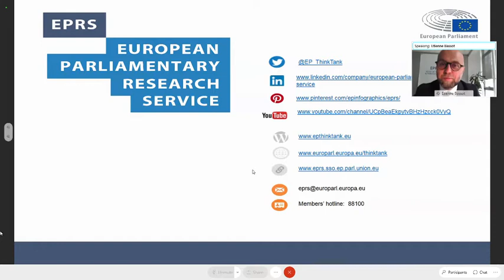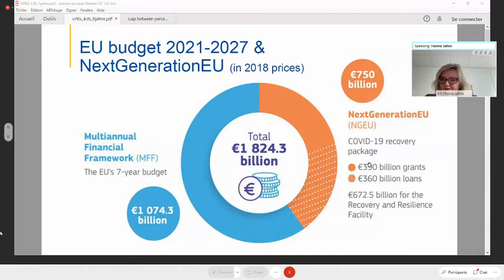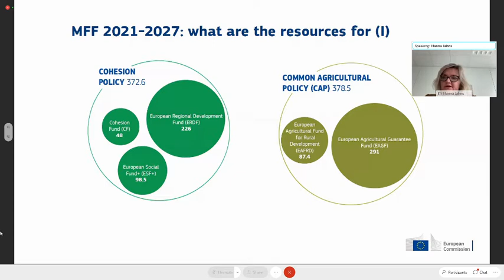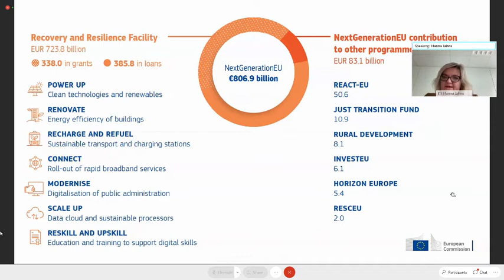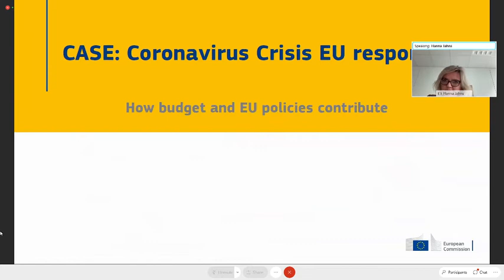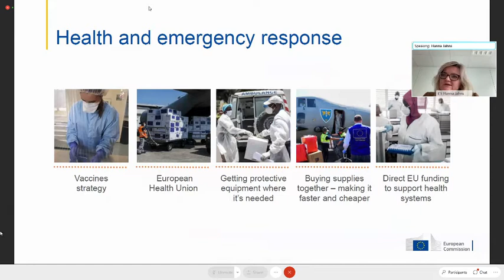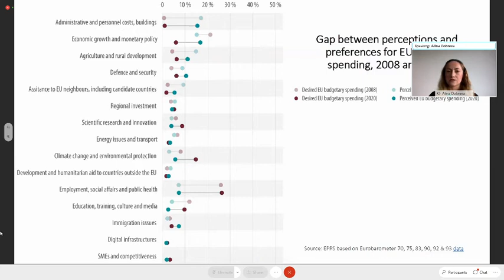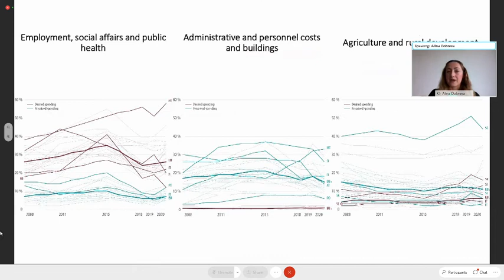EPRS event | Delivering the 2021-27 MFF and NGEU: How to match strategy resources and expectations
This policy roundtable is the second of two EPRS events looking at the political and economic significance of the EU's Multiannual Financial Framework (MFF) for the period 2021-27 and the new, 750 billion euro recovery fund known as 'Next Generation EU'. While the first event focused on the complex negotiations that led to agreement on the MFF and NGEU, this second event, on Tuesday 4 May, discusses the process of delivering the MFF and NGEU over the years ahead. Johan Van Overtveldt, Chair of the EP Budgets Committee,  opens the conversation. An expert panel then explores best ways of aligning policy, resources and citizens’ expectations in the years ahead, focusing on policy areas such as climate action and migration and border management. The panel also looks at whether and how far the planned strategy reflects the preferences and expectations of citizens, linking with debates surrounding the Conference on the Future of Europe.

Tuesday 4 May 2021 | 13:30 - 15:00 hours

SPEAKERS:
Johan VAN OVERTVELDT, MEP, Chair of the Committee on Budgets, European Parliament
Hanna JAHNS, Deputy Head of Cabinet to Johannes Hahn, European Commissioner for Budget and Administration
Jorge NUÑEZ FERRER, Senior Research Fellow, Centre for European Policy Studies (CEPS)
Eulalia RUBIO, Senior Research Fellow, Jacques Delors Institute
Alessandro D’ALFONSO, Policy Analyst, Budgetary Policies Unit, Members’ Research Service, EPRS
Alina DOBREVA, Policy Analyst, Budgetary Policies Unit, Members’ Research Service, EPRS

- Matching priorities and resources in the EU budget: The cases of climate action, migration and borders:

CONTENT:
00:00:00 opening remarks by Etienne BASSOT
00:03:20 intervention by Johan VAN OVERTVELDT
00:16:30 intervention by Hanna JAHNS
00:35:05 intervention by Jorge NUÑEZ FERRER
00:43:34 intervention by Eulalia RUBIO
01:03:27 intervention by Alessandro D’ALFONSO
01:14:23 intervention by Alina DOBREVA
01:26:35 questions and answers